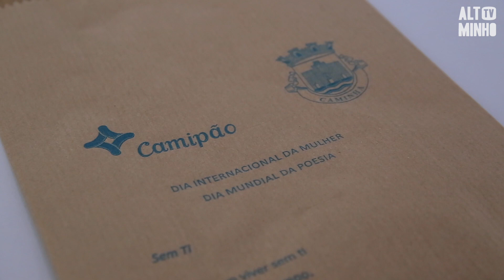Sacos de pão com poemas assinalam Dia Internacional da Mulher em Caminha | Altominho TV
No concelho de Caminha, o Dia Internacional da Mulher foi assinalado com uma iniciativa diferente. Poemas de três poetisas portuguesas foram impressos nos sacos de papel da pastelaria e padaria Camipão.